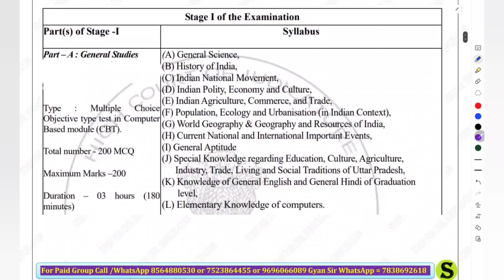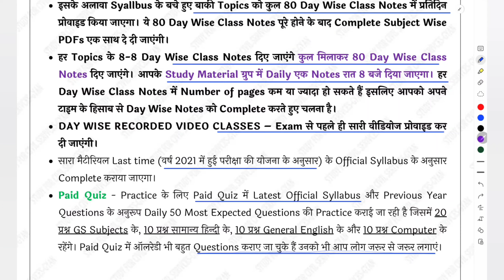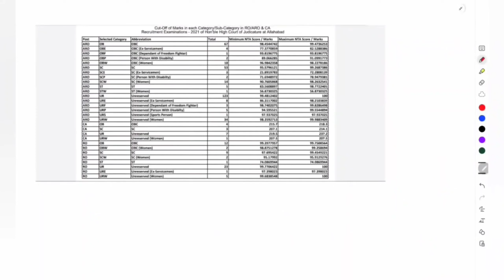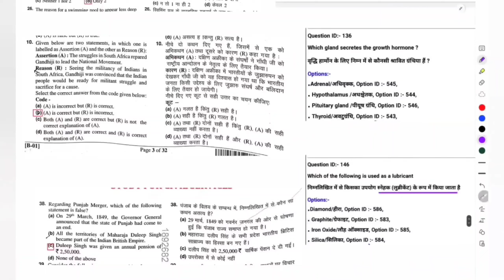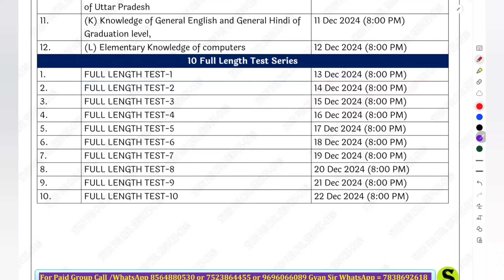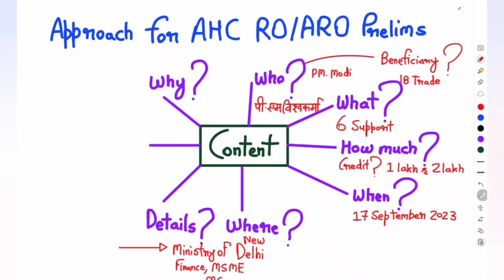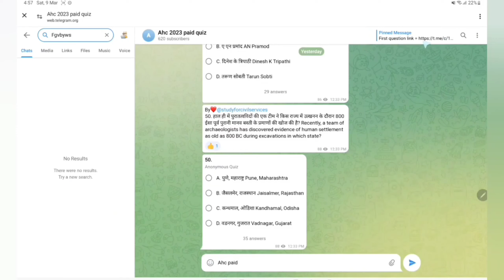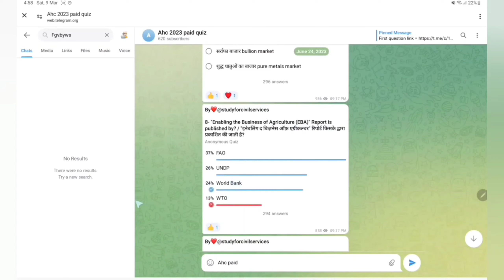AHC 2024 ro aro aps NEW VACANCY? Exam date ? New syllabus Preparation STRATEGY allahabad high court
AHC 2024 ki New vacancy RO ARO APS ki kab tak aayengi ?
kitni posts ho sakti hain ? EXAM DATE ?
NEW SYLLABUS & PATTERN ?
Allahabad high court 2024 upcoming new vacancies in RO ARO and APS preparation as per latest official syllabus and as per  LATEST TREND & PATTERN  + completely REVISED & UPDATED study material for  selection

0:00 intro
0:10 ahc ro aro new vacancy 2024
0:20 ahc ro aro 2024 notification
0:30 ahc ro aro upcoming vacancy 2024
0:40 ahc ro aro syllabus 2024
0:50 ahc ro aro latest news
1:00 ahc ro aro syllabus
1:10 ahc ro aro previous year question papers